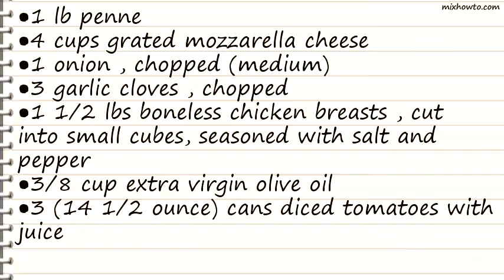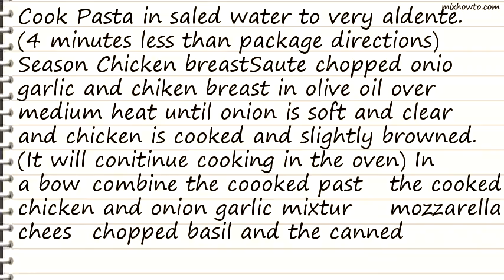Recipe Macaroni and Cheese Italia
INGREDIENTS:
●1 lb penne
●4 cups grated mozzarella cheese
●1 onion , chopped (medium)
●1 1/2 lbs boneless chicken breasts , cut into small cubes, seasoned with salt and pepper
●3 (14 1/2 ounce) cans diced tomatoes with juice
●1/2 cup fresh basil leaf , finely chopped
●3/4 cup parmesan cheese , grated
●3/4 cup seasoned Italian style breadcrumbs